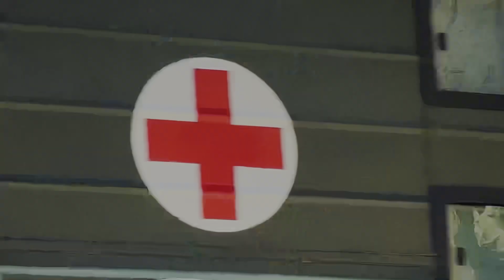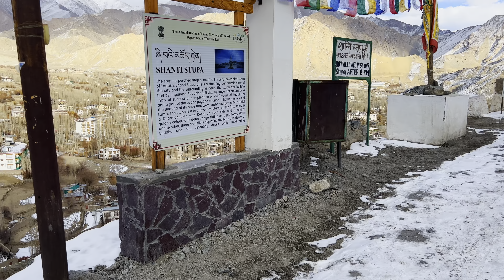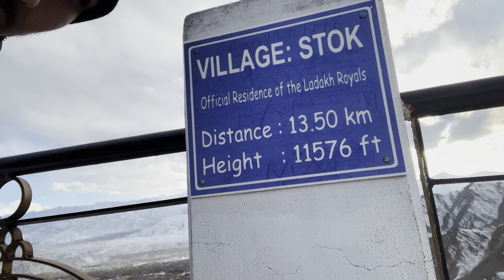Delhi to leh | Ladakh during Winter | Survived in -27 C 🥶| Leh Zostel| Leh Sightseeing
Delhi to leh | Ladakh during Winter | Survived in -27 C | Leh Zostel| Leh Sightseeing winterladakh delhitoleh lehzostel lehcitytour @deletevlogs

Delhi to leh
Delhi to ladakh
Winter leh
winter ladakh
Leh zostel
Santi stupa
leh mall road
leh palace
leh sightseeing in winters
ladakh documentary
leh
winter ladakh ride
leh ladakh in winters
Lehladakhroadtrip
Ladakhduringsnowfall
Snowfallinladakh
Ladakhtouristplaces
Ladakhtouristplacesinwinter
Lehtouristplaceinwinter
Hiddenbeautyofindia
Beautyofhimalayas
Travelvlog
Leh Ladakh in Winter
delhi to ladakh
ladakh budget trip
ladakh in february
ladakh winter ride